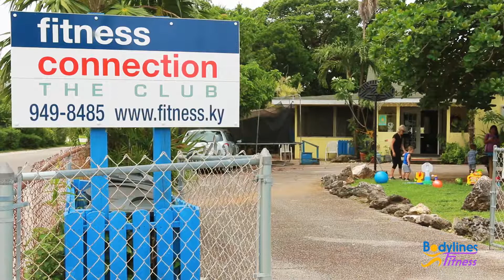Bodylines Fitness - Toddlers Fitness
Bodylines Fitness provides convenient and affordable services including mobile Personal Training, Pilates, Aquatic Fitness & Children's Fitness in Cayman.